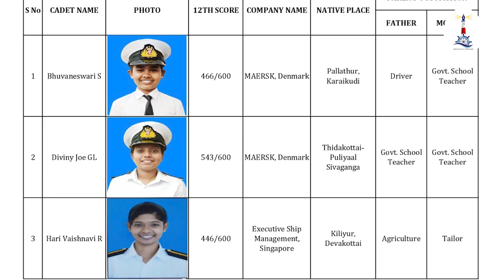Congratulating the Women Achievers | Women's day Special | Career Guidance Dream India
Navigate Your Passion Career Guidance Organisation- setting your career path right.- We look forward in educating and helping people to make the right and informed career choice. With the impact of technology across diverse sectors, career guidance becomes extremely important in today's world.

Navigate Your Passion Career Guidance Organisation has helped more than 15,000 students to make the right choice and has transformed lives across the globe. We are committed to building a meaningful life for all students across all fields.

KALAIMANI.K
Merchant Navy Officer and Career Guidance Expert
Founder of Navigate Your Passion